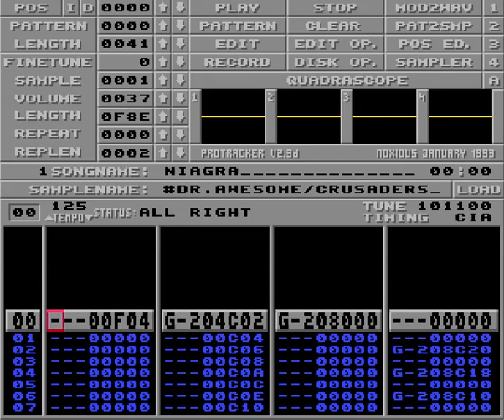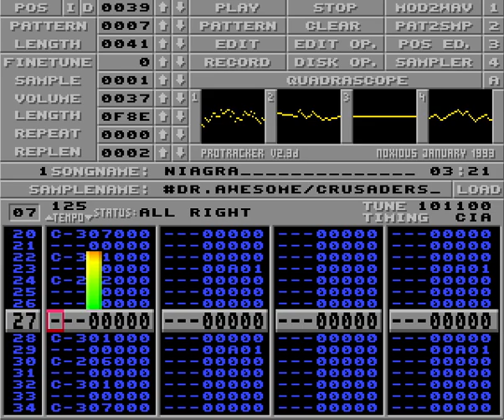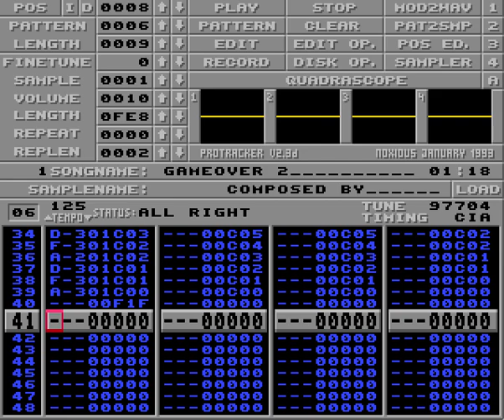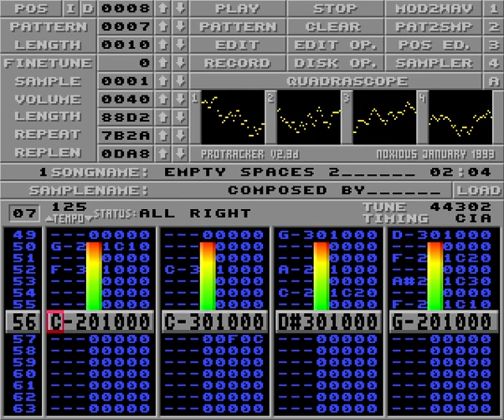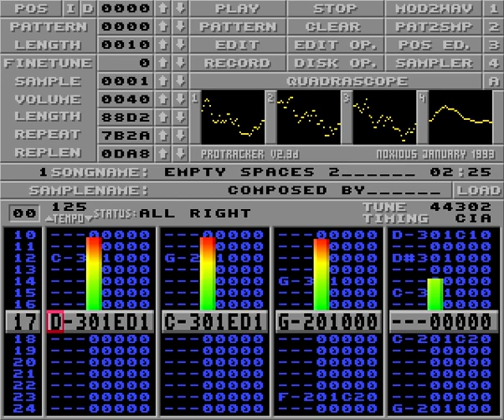Escape From Colditz - Original Soundtrack with Bonus Track [ProTracker Music]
Original Amiga game soundtrack from the game Escape From Colditz, developed and published by Digital Magic Software in 1990.
Composed by Bjørn Lynne a.k.a. Dr. Awesome

The name of the title track is called Niagra (or Niagara), and the game ending Empty Space(s), respectively. The bonus track is sequel to the game ending piano tune, called simply Empty Spaces 2

0:00 Title (Niagra)
3:29 Game Ending (Empty Space)
6:25 Game Over (gameover 2)
7:46 BONUS TRACK: Empty Spaces 2

*Selected messages from sample info*
Bjorn A. Lynne 1990
Dr.Awesome/Crusaders
Composed By DENS Design Norway (BAL)
For first class music and/or sound effects for Amiga, Atari ST, C64, IBM-PC or Archimedes, contact DENS Design at:

DENS Design UK:
Bobby Shahsafdari
47, Farrant Ave.
London N22 6PD
England

DENS Design Norway:
Bjorn A. Lynne
Schleppegrellsgt. 10
0556 Oslo 5
Norway

DENS Design Denmark:
Rene Bidstrup
Capellavaenget 10
2620 Albertslund
Denmark

*Escape From Colditz - The Story*
Your four characters have been imprisoned in Colditz castle and its up to you to guide them to freedom. Each character is allowed to move freely within his own quarters, and at certain times in the inner courtyard. You will need to explore deep into the German quarters in order to collect the equipment you need to escape.